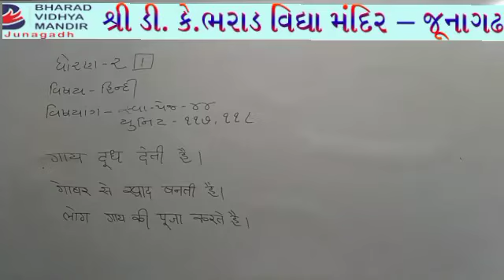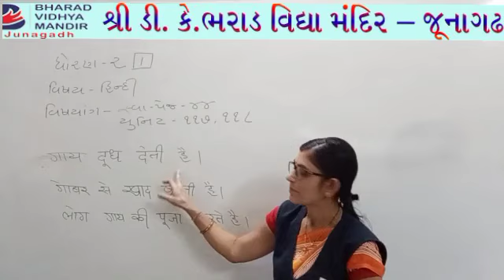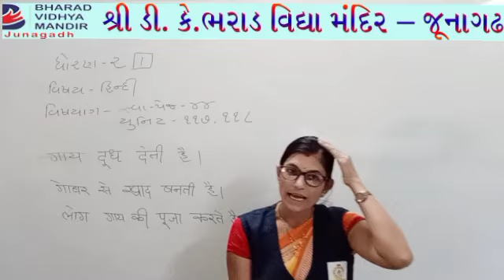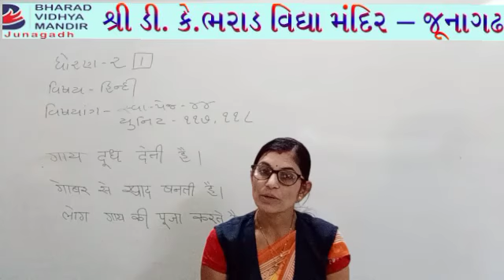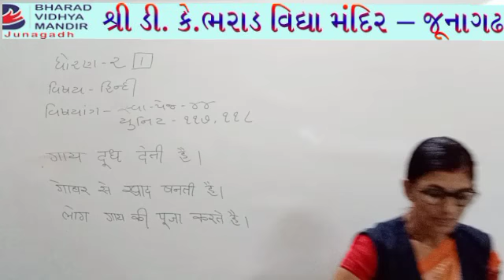ધોરણ 2(1) હિન્દી (સરળ હિન્દી-2 ) ભરાડ વિદ્યા મંદિર - જુનાગઢ